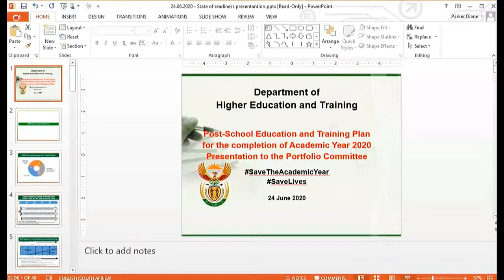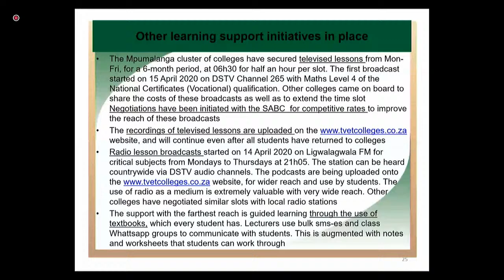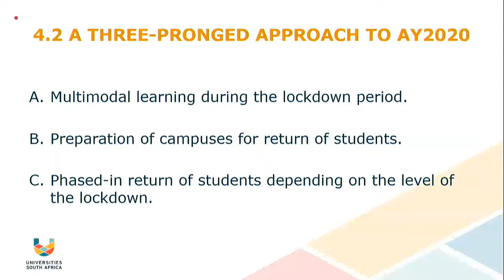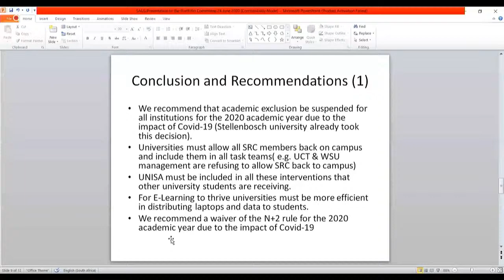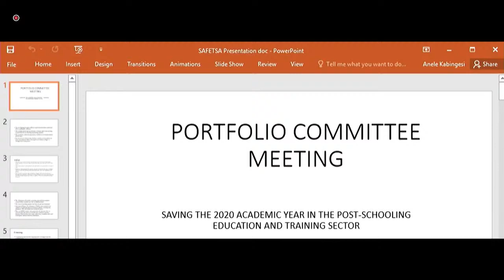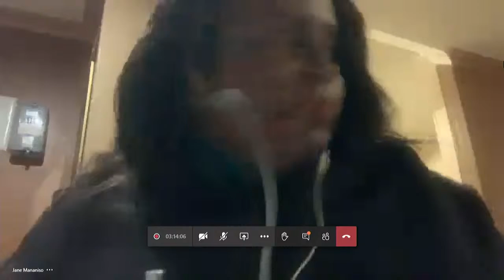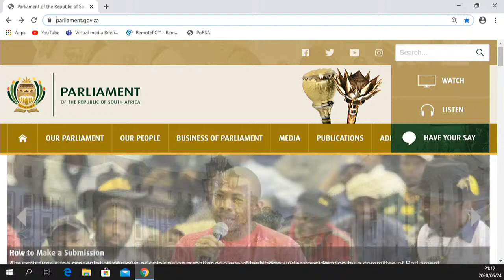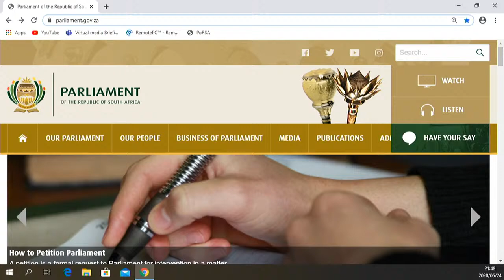Portfolio Committee on Higher Education, 24 JUNE 2020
Portfolio Committee on Higher Education, Science and Technology, (National Assembly), [Briefing by the Department of Higher Education and Training (DHET) on saving the 2020 academic year in the post-school education and training (PSET) system. Briefing by Universities  South Africa (USAf) on measures implemented by universities towards saving the 2020 academic year in higher education and save lives in response to the COVID-19 pandemic. Briefing by the South African Union of Students (SAUS) on students’ perspective on measures implemented by universities towards saving the 2020 academic year. Briefing by the South African Further Education and Training Students Association (SAFETSA) Working Group on student’s perspective on measures implemented by TVET colleges towards saving the 2020 academic year], Virtual Meeting Platform, 18:00-21:00